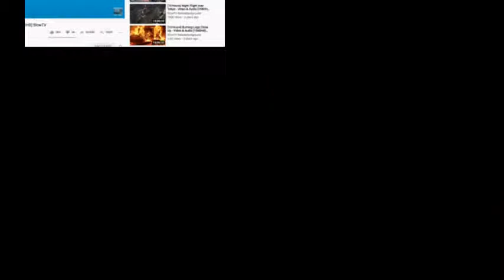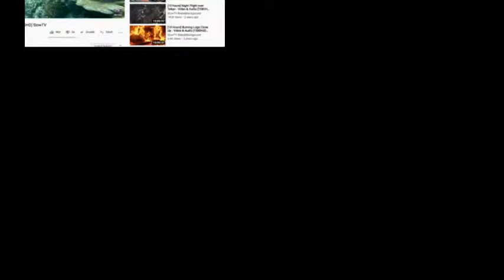10 HOURS I Tropical Scuba Diving Background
What ever we do do it for the glory of God.

John 15:7 -"If you remain in Me and my words remain in you, ask whatever you wish, and it will be given to you."
2. "its fair use" No copyright is claimed and to the extent that material may appear to be infringed, I assert that such alleged infringement is permissible under U.S and Philippine copyright law. If you believe material has been used in an authorized manner, please contact the poster.
3.This video is not associated with any company or products mentioned in the video.
4. No intention to infringe photos or audio used in this video.